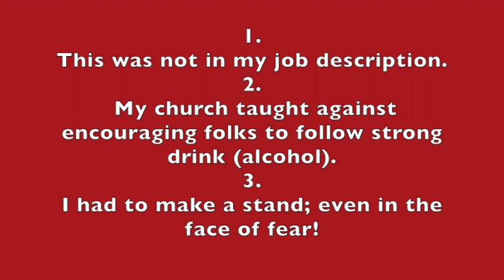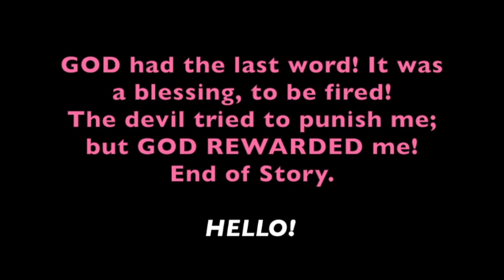If GOD BLESSES YOU the Devil Cannot CURSE You!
Join us on Saturdays and Tuesdays @ GOD'S CHURCH OF LOVE Online on video conference. (DETAILS): This is the main Video Conference Call to connect with for Saturdays and Tuesdays.

If GOD BLESSES YOU the Devil Cannot CURSE You! * FEAR NOT!  * TRUST GOD!  ... LHH, Pat Love, Pats2cents, GodsIn2Love,  IF GOD BE FOR YOU, WHO CAN BE AGAINS YOU?